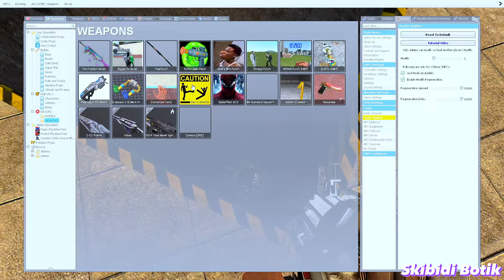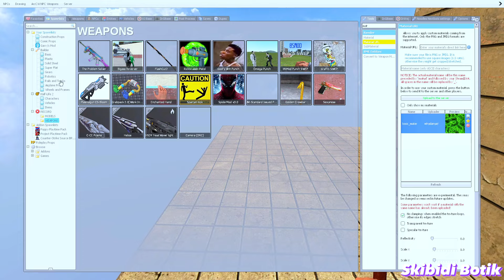NEW ZOONOMALY ALL MONSTER FAMILY AND FEARFUL FROG SNIDEY SPIDER TORTURE!! (Garry's Mod)